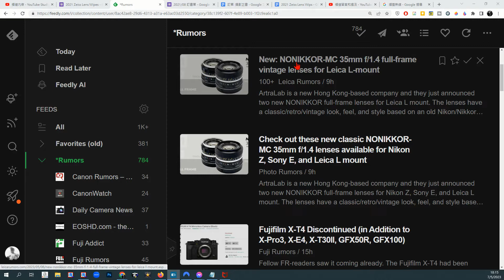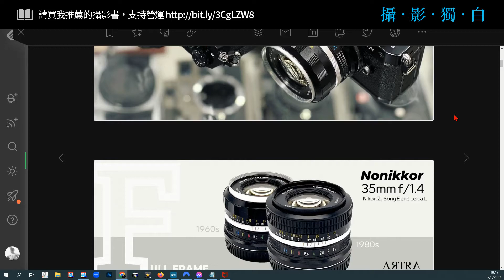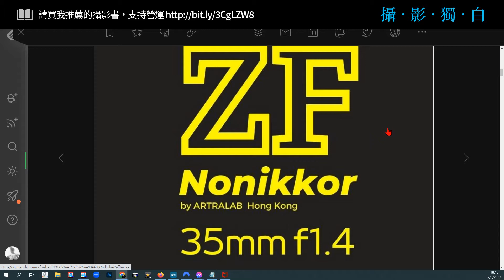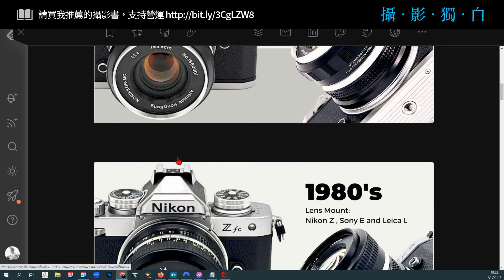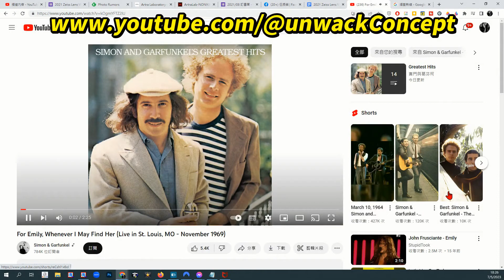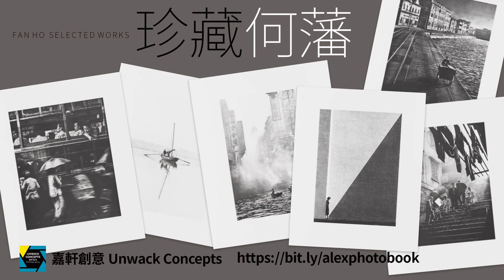嘩！佢地終於_出國際！今日外國幾個rumors網都招呼佢地！